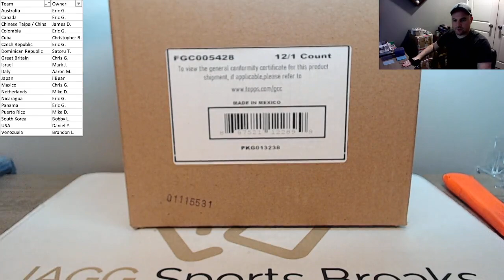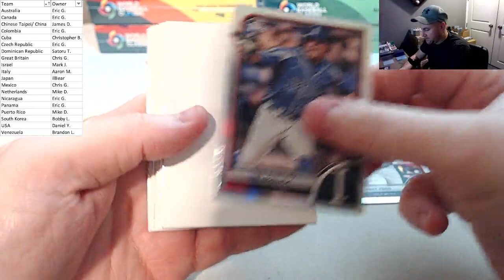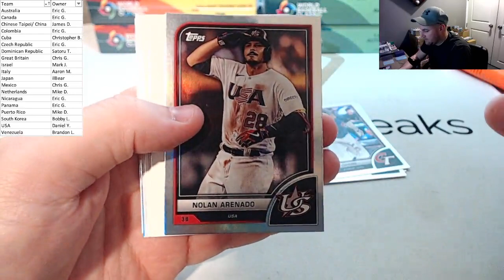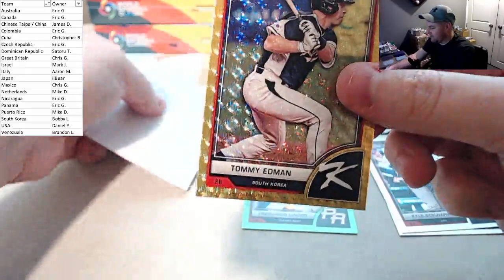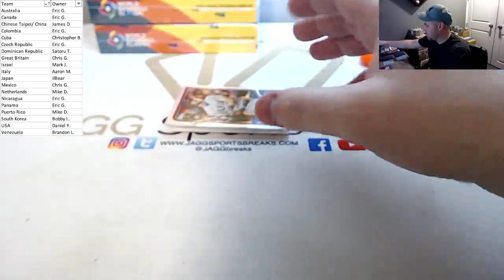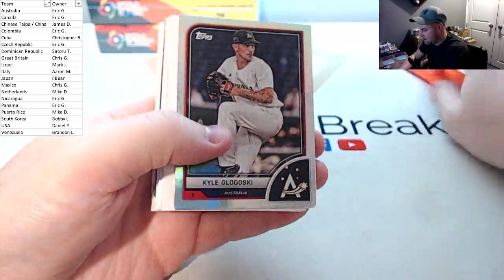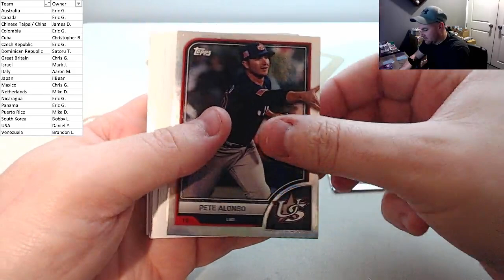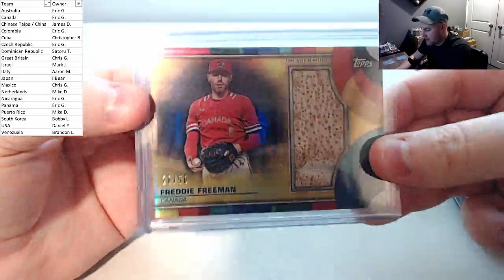2023 Topps World Baseball Classic 12 Box Case Break PYC #1 + Hit Recap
2023 Topps World Baseball Classic 12 Box Case Break PYC #1 + Hit Recap